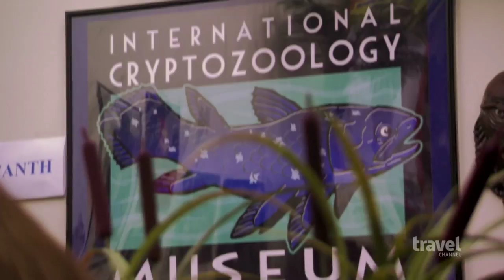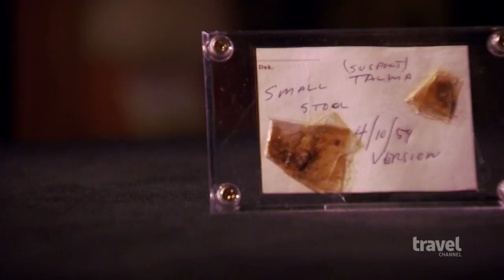Cryptozoology Museum | Travel Channel